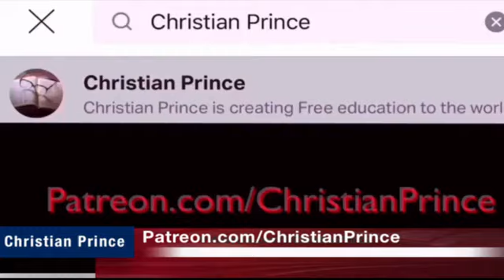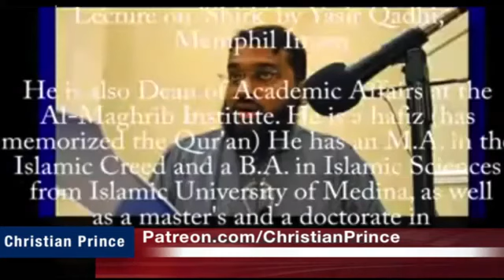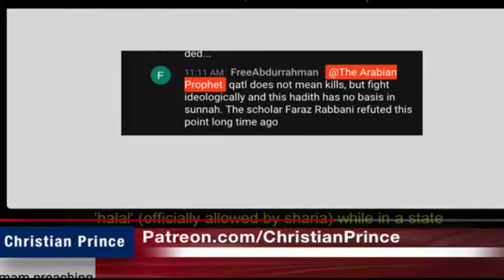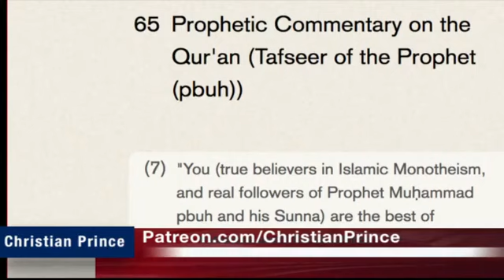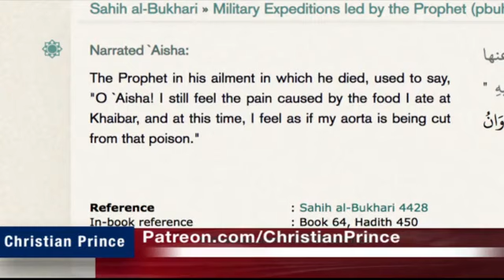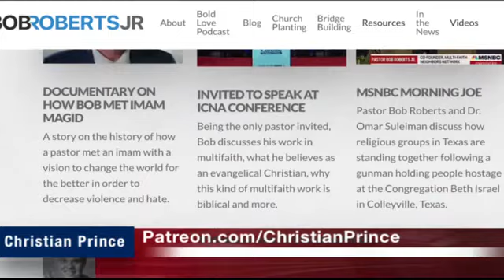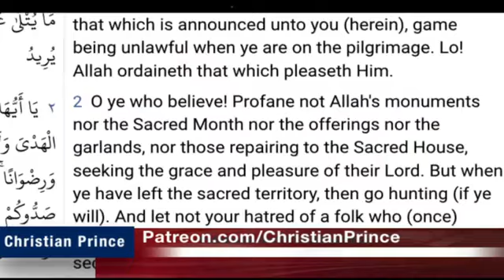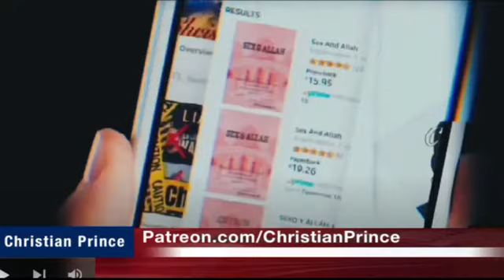The Arabian Prophet | Pastor Bob Roberts Jr The Antichrist man praising Islam | LIVE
The Arabian Prophet | BOB ROBERTS, JR The Antichrist man praising Islam